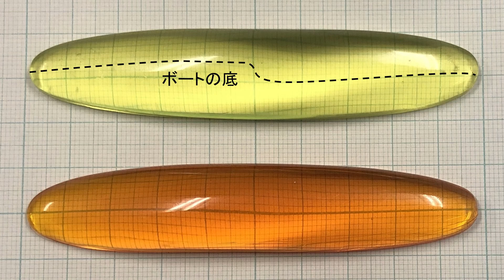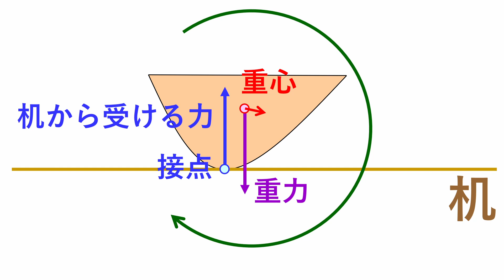ラトルバックの原理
ラトルバックの原理・仕組みの解説です。このチャンネルではラトルバックの動画を３本投稿しています。①ラトルバックの実験：
これらの３つの動画では、その仕組みや原理に深入りしませんでしたので、この動画で解説します。

の一つです。よかったら他の動画も見て下さい。